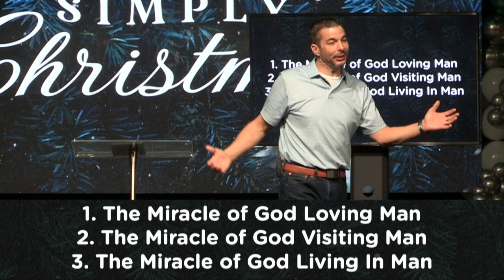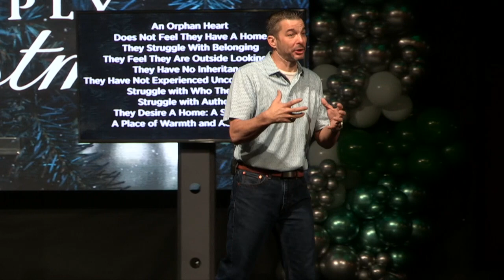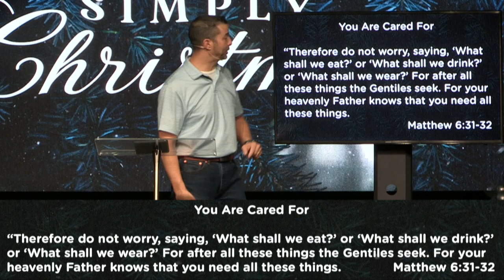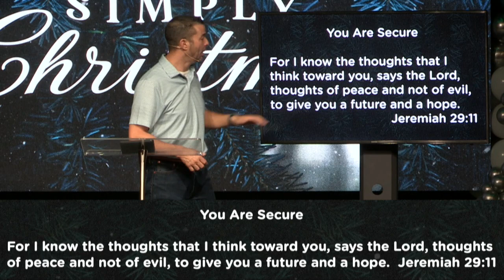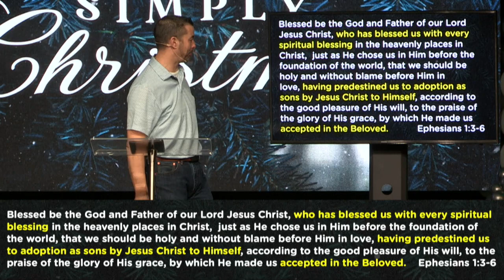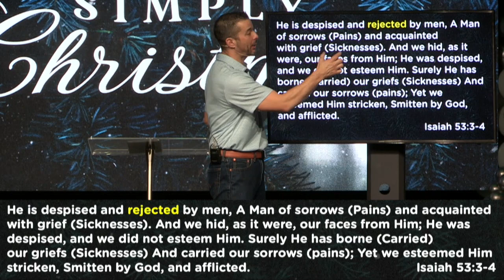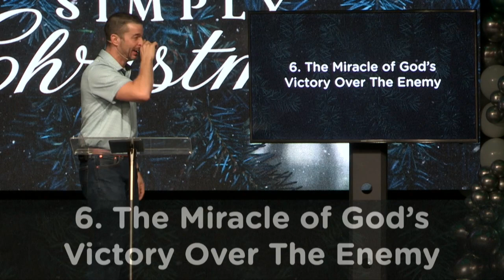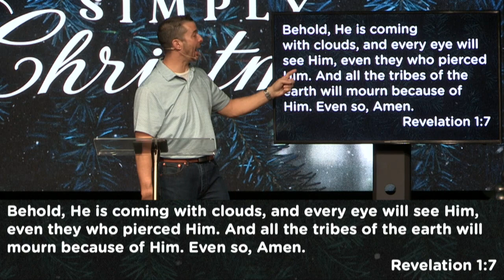Simply Christmas- Week 3